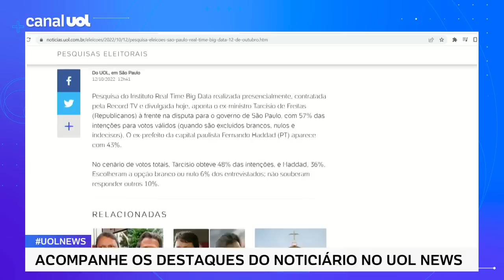Pesquisa Big Data em SP: Tarcísio tem 57% dos votos válidos, e Haddad, 43%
Debate na Band para o 2º turno em SP: Fernando Haddad (PT) e Tarcísio de Freitas (Republicanos) participam de debate promovido pela TV Bandeirantes.